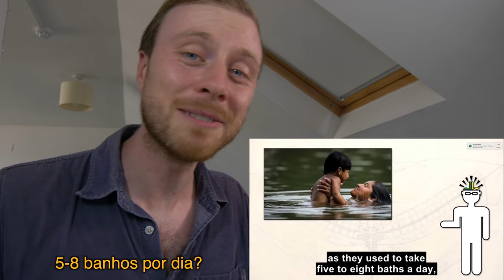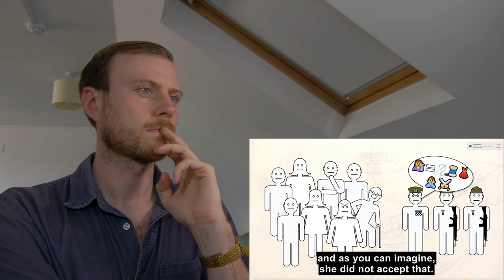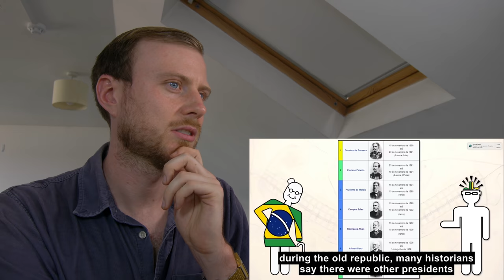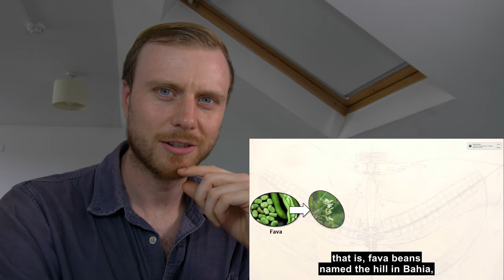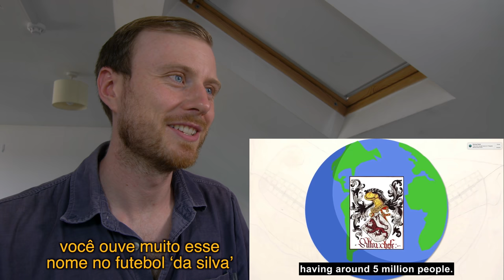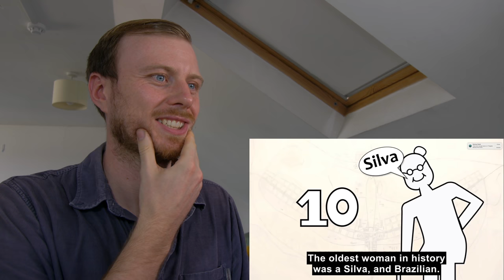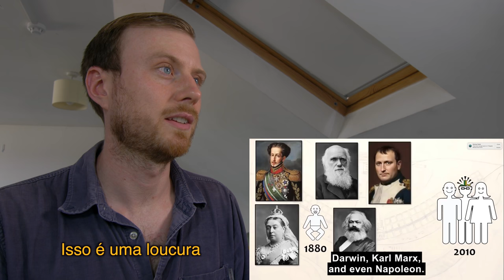GRINGO BRITÂNICO REAGE 🇬🇧 | 10 FATOS SURPREENDENTES DA HISTÓRIA DO BRASIL 🇧🇷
Nesse vídeo eu reajo a 10 fatos super interessantes sobre a história do Brasil, na verdade o meu conhecimento sobre a história do Brasil é bastante limitado e gostaria de me educar mais um pouco, vi esse vídeo criado pelo canal @PlanoPiloto e imediatamente quis assistir e compartilhar com vocês. Deixe nos comentários se tiver algum fato interessante sobre a história do brasil!

In this video I react to 10 Facts super interesting about the history of Brasil, to tell the truth my knowledge on the history of Brazil is quite limited and I would like to educate myself some more, I seen this video created by the channel Plano Piloto and immediately wanted to watch and share it with you guys. Post in the comments if you have any interesting facts about the history of brasil!